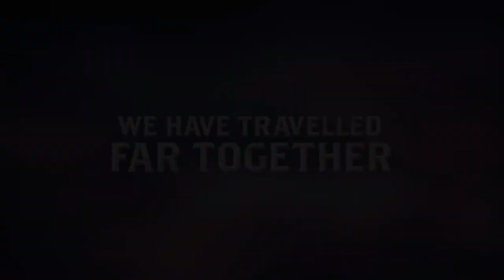FOR THE KING | Gameplay Trailer | Upcoming Nintendo Switch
For The King physical edition coming to Switch May 24, 2019.

For The King is a strategic RPG that blends tabletop and roguelike elements in a challenging adventure that spans the realms. Set off on a single player experience or play cooperatively both online and locally.

3 x $20 Nintendo eShop Gift Card (Worldwide)
Link in comment section below